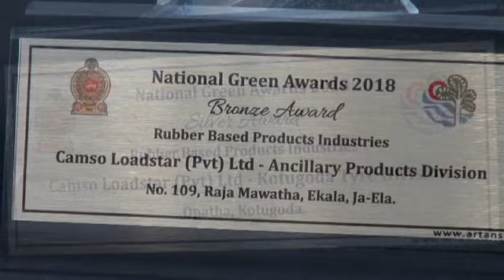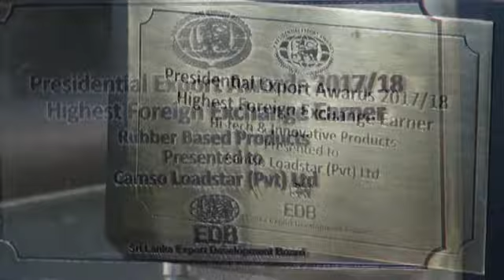CAMSO LOADSTAR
ජනාධිපති හරිත සම්මාන පහකින්  පිදුම් ලැබු  කැම්සෝ ලෝඩ්ස්ටාර් සමාගම ගැන ඔබ දන්නවාද??